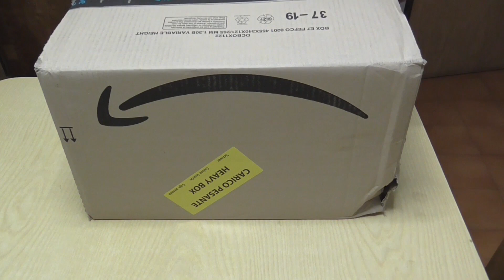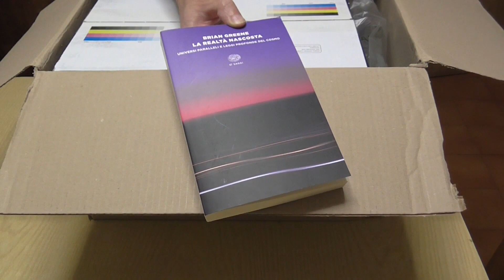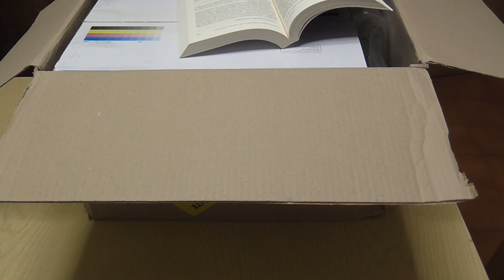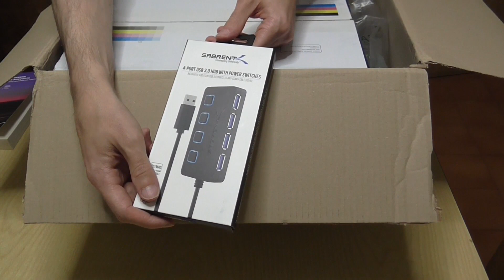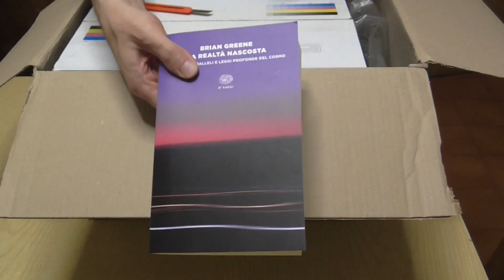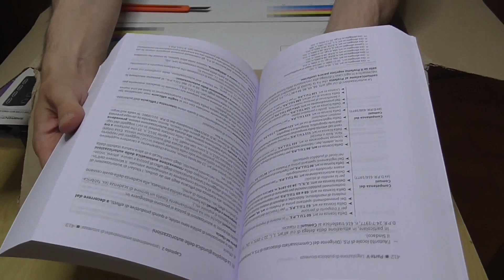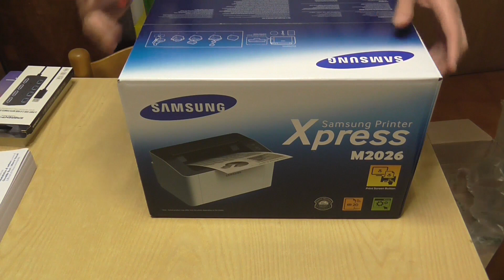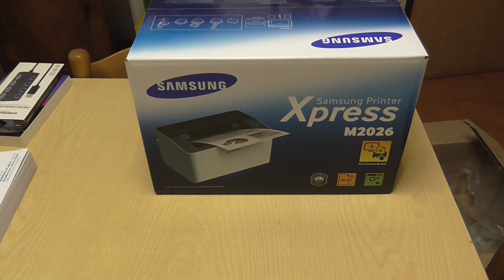Pacco stampante laser 🖨️ Samsung SL-M2026 Xpress e il Grande balzo in avanti cinese - 1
Girato il 25 settembre 2019.

Se ti piace, ACQUISTALO qui:

Manuale concorso Vigili urbani

La trama della realtà

Multiporta usb 3.0